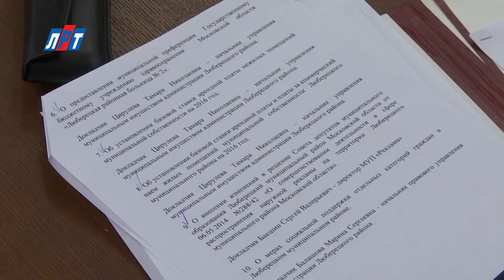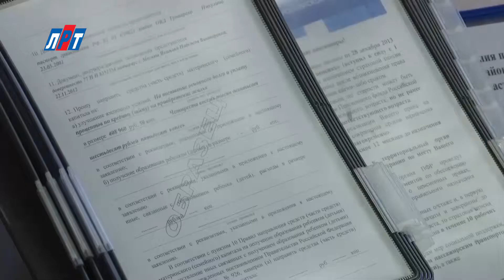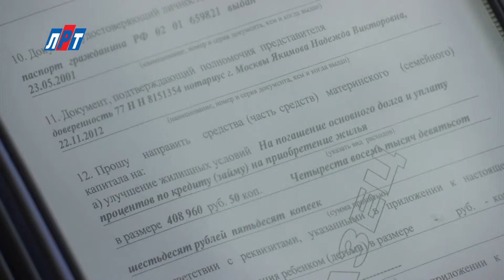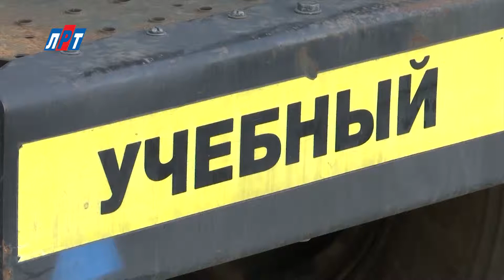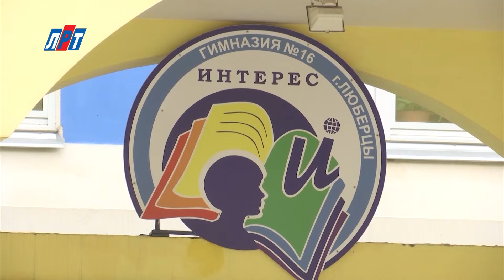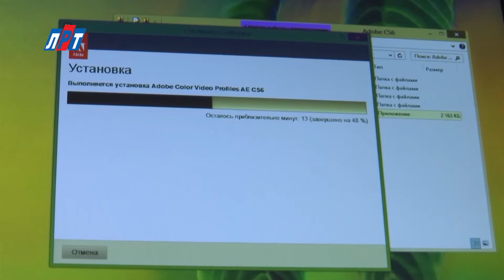14.10.2015_News_1